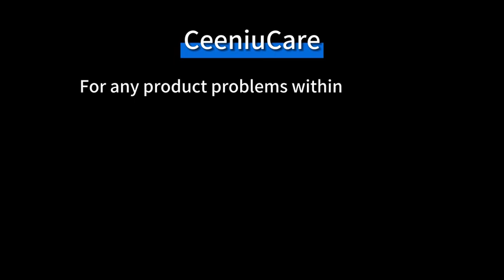Ceeniu Smart Car Air Fresheners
◀ Smart Car Air Fresheners ▶
📦 VIEW ON AMAZON
🏆Embark on a Fantastical Journey inspired by the dreamy scenery of waterfalls and clouds with the CF8 Car Air Fresheners. Make every drive more enjoyable and full of fresh surprises.

✅【Smart Mode, Auto On/Off】Equipped with the latest CU5.0 Pro smart chip, car air fresheners automatically turn on and off based on vehicle vibration. Two fragrance adjustment modes also allow for personalized spray interval settings.

✅【Flexible charging】air freshener car features an 800mAh lithium battery, supporting type-C and solar charging. Fully charged, can be used continuously for 30 hours, Solar power completely eliminates the hassle of manual charging!

✅【Includes 6-month essential oil refills】 Comes with two essential oil refills. The built-in counter allows for 1200 sprays per refill. If you drive 10 hours per week, refilling twice will last approximately 6 months.

✅【Natural Scents】Made with 100% natural ingredients from the reputable company Robertet in France. SGS-certified non-toxic, safe for pregnant women and infants.

📌【Year-round Assurance】Encountering issues? Promise product quality 1 year, giving you peace of mind for after-sales service.
🏷️ CHECK THE PRICE ON AMAZON